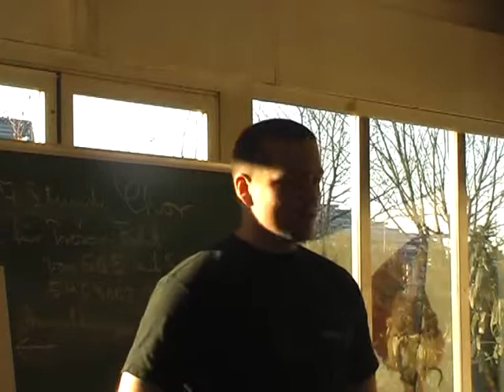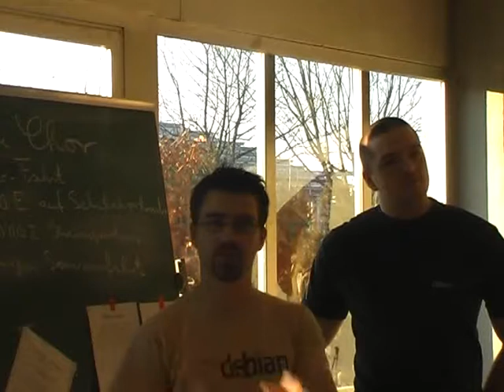Plenum - Feedback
by all attendees

Room: plenary
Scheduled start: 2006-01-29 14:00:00